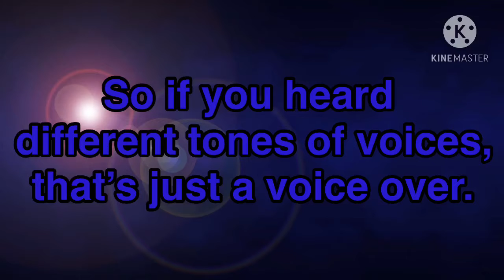Just me, one other player, and 3 NPCs in KartRider.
Please flag hateful comments. We don’t need that here.